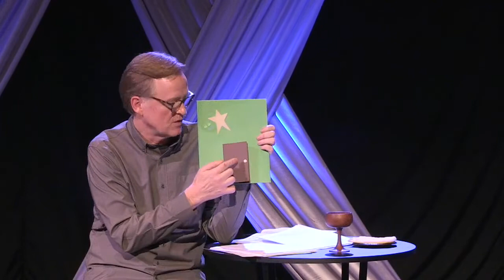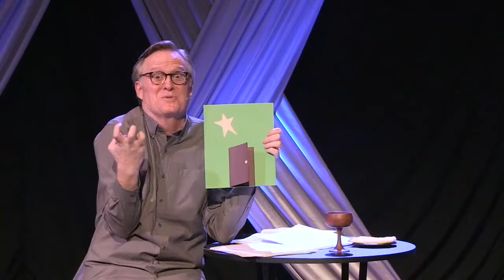He is Risen!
Easter Sunday Message 2020